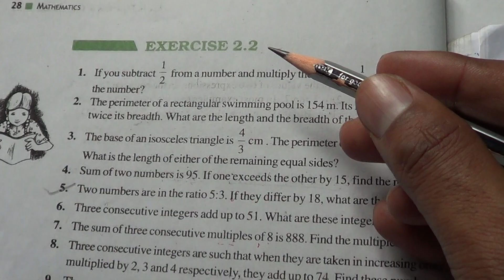NCERT Class 8 Linear equations in one Variable Chapter -2 Ex -2.2 Q16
NCERT Class 8 Linear equations in one Variable Chapter -2 Ex -2.2 Q16 The organizers of an essay competition decide that a winner in the competition gets a prize of Rs 100 and a participant who does not win gets a prize of Rs 25. The total prize money distributed is Rs 3000. Find the number of winners, if the total number of participants is 63.@Bhullar